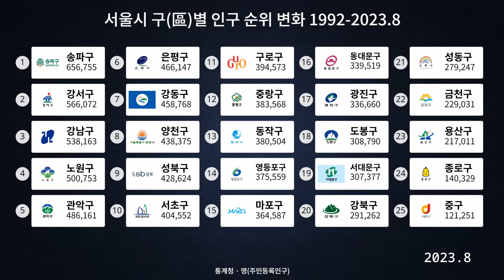서울특별시 구(區)별 인구 순위 변화 1992-2023.8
서울특별시의 구별 인구 순위 변화는 지속적으로 변화하고 있으며, 이는 다양한 사회 경제적 요인에 영향을 받고 있습니다. 서울은 대한민국의 수도이자 경제, 문화, 교육 등 다양한 분야에서 중심 역할을 하는 도시로서, 인구의 이동이 지속적으로 발생하고 있습니다.

서울의 인구 변화에 영향을 미치는 주요 요인 중 하나는 경제 발전과 산업 구조 변화입니다. 산업의 발전으로 인해 일자리가 집중되는 지역에는 인구가 몰리는 경향이 있으며, 이는 해당 지역의 인구 증가로 이어집니다. 반면에 고용 기회가 감소하는 지역에서는 인구 감소 현상이 나타날 수 있습니다.

또한 교통 인프라의 발전과 주거 환경의 변화도 서울의 구별 인구 변화에 영향을 미칩니다. 교통이 편리한 지역이나 주거 환경이 좋은 지역은 많은 사람들이 이주하게 되며, 그에 따라 해당 지역의 인구가 증가합니다.

문화와 교육 시설의 집중 역시 서울의 인구 구조에 영향을 미치는 요소 중 하나입니다. 대학, 학교, 예술 공연장 등이 위치한 지역은 학문과 문화 활동에 참여하고자 하는 사람들이 몰리게 되어 해당 지역의 인구가 늘어날 수 있습니다.

최근 몇십 년 동안 서울의 인구 구조는 강남지역을 중심으로 하는 상위 계층의 집중과 함께, 외곽 지역에서의 주거 확대와 새로운 개발 지역의 등장 등으로 큰 변화를 겪어왔습니다. 그 결과로 각 구의 인구 순위는 동적으로 변화하고 있으며, 이는 지속적인 도시 계획과 발전 정책의 영향을 받고 있습니다.

앞으로도 서울의 인구 구조 변화는 여러 가지 요인의 상호작용에 의해 계속 변할 것으로 예상됩니다. 경제, 교육, 주거, 문화 등의 다양한 측면을 고려하여 종합적인 도시 계획이 필요하며, 이를 통해 서울의 지속 가능한 발전과 균형 있는 인구 분포가 이루어질 것으로 기대됩니다.